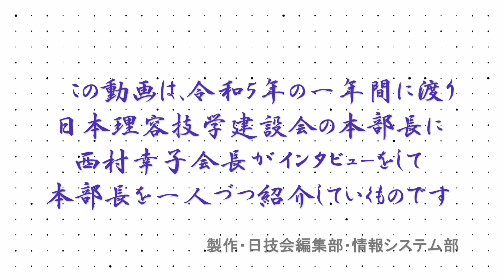幸子の部屋 【第3回 川野雅吏山口本部長】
00:00はじめに
01:23近況について
05:24理容の道に進んだきっかけと修業時代
15:56プライベートについて
21:29日技会のこと・他
25:21おまけ